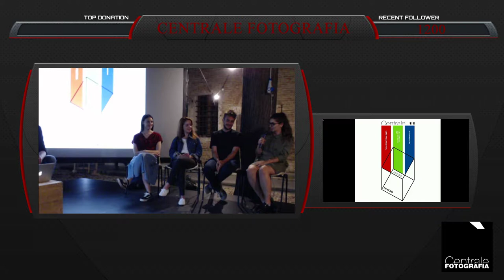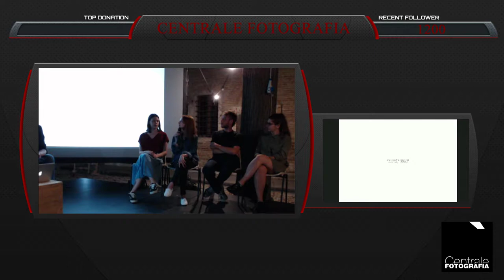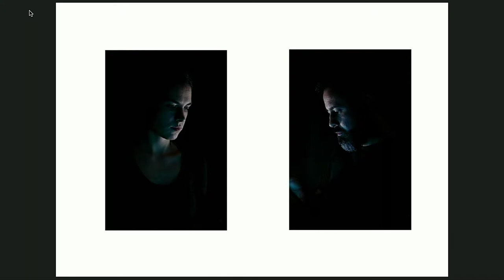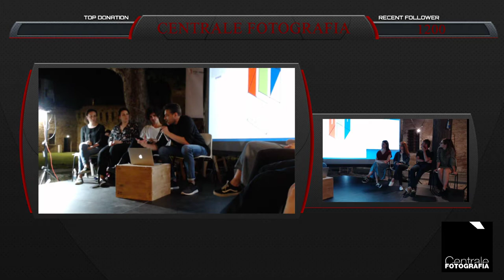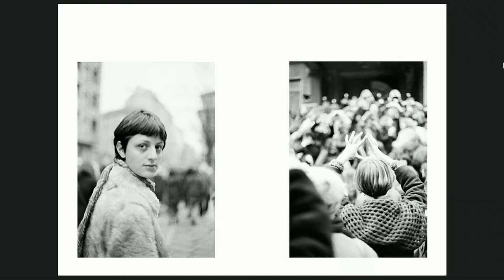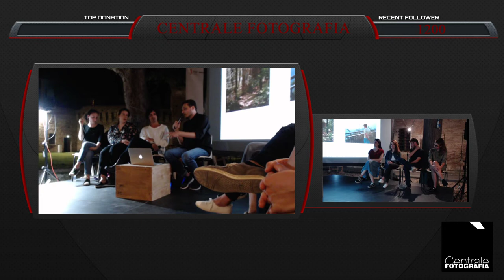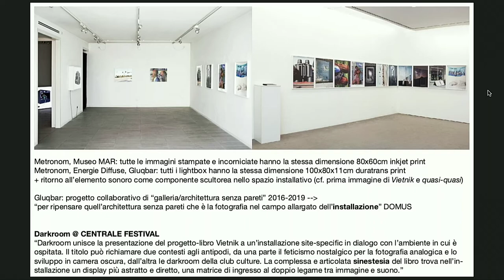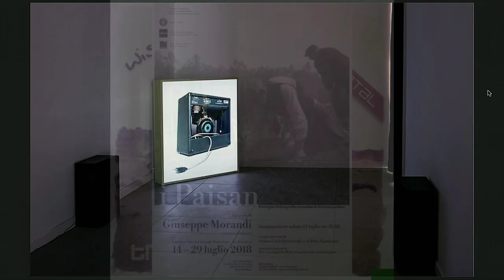Centrale Fotografia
Centrale Festival 11 serata del 08/06/2019
realizzato da Raffaele Cavalli e Centrale Fotografia con Marcello Sparaventi.

Direttore artistico di Centrale Festival
Luca Panaro (Firenze 1975) è critico d’arte, curatore, insegna dal 2007 all’Accademia di Brera a Milano e dal 2019 anche all’Accademia di Belle Arti di Bologna. Tra i suoi libri: L’occultamento dell’autore (Apm 2007), Tre strade per la fotografia (Apm 2011), Conversazioni sull’immagine (Danilo Montanari 2013), Casualità e controllo (Postmedia Books 2014), Visite brevi (Quinlan 2015), Photo Ad Hoc (Apm 2016), Un’apparizione di superfici (Apm 2017), Dialoghi brevi (Quinlan 2018). Ha pubblicato su Enciclopedia Treccani XXI Secolo il saggio Realtà e finzione nell’arte contemporanea (2010), co-curato l’opera in più volumi Generazione critica (Danilo Montanari 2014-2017) e Effimera (Apm 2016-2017), oltre a una serie di cataloghi e monografie su artisti contemporanei. Dal 2010 è direttore artistico di Centrale Festival a Fano. Nel 2013 ha fondato a Milano il progetto didattico Chippendale Studio. Dal 2019 è coordinatore del comitato di consulenza di The Phair.